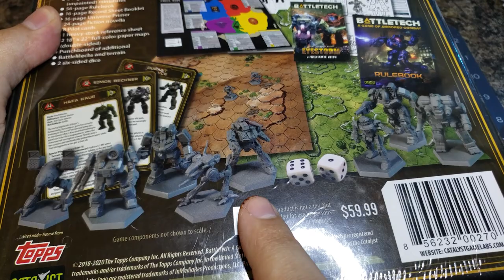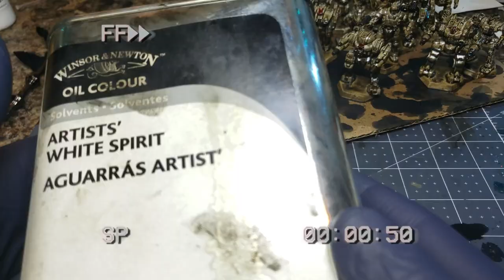A Tale of Two Forces - Happy Tukayyid Day!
Batchall, indeed!

In our latest collaboration with the incredible Tuck Davion from @BattleBound , we're embarking on an exciting paint-off inspired by the historic Battles on Tukayyid. Join us as we dive deep into this friendly competition to bring the renowned clash to life on our painting palettes. Tuck will showcase his skills while painting the awe-inspiring Jade Falcon Omega Galaxy, while Cameron will take on the challenge of capturing the essence of the formidable ComStar Com Guard 3rd Army. These models will represent the iconic forces that clashed on the hallowed grounds of Tukayyid. While the lore tells us that the Falcons suffered defeat against ComStar, we're here to explore the uncharted territories of imagination and pose the intriguing question, "What if the Jade Falcons could rewrite history?" This paint-off will be an exhilarating journey of creativity, skill, and friendly rivalry, as we strive to breathe new life into the Battle of Tukayyid through our brushstrokes. Join us for this captivating collaboration that celebrates the artistry of miniature painting and the boundless possibilities of the BattleTech universe. Get ready for an epic display of talent, inspiration, and a touch of Mechwarrior magic. Buckle up, Mechwarriors, and witness the vibrant colors and artistic prowess that will unfold before your eyes!

The voices in my head were provided by my co-host for the Diablo stream,  @technoirtn   . Check him out over on twitch or here on youtube:

Interested in getting your own custom Battletech Lance printed and painted? I'm available for commission work over on fiverr!

0:00 - Incoming Transmission!
2:31 - Jade Turkey Omega Galaxy Tutorial by Battle Bound
9:45 - Clan Forces Inbound!
10:11 - Lambda Com Guards 3rd Army Tutorial
14:07 - Optional Stopping Point for Tabletop Standard
14:16 - Oil Washin' and Basing Instructions
18:44 - ComStar, Deployed
19:17 - Outtro and Special Thanks!